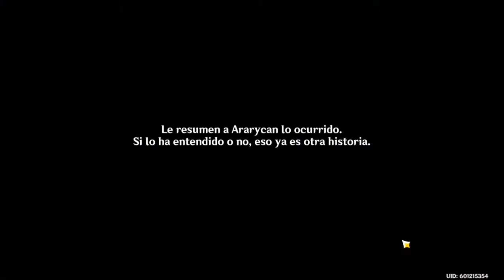Vigama Agama Prologo Genshin Impact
Evento Sumeru

Especificaciones de PC:
Procesador: Core i5 2400
Ram: 8gb 833mhrz
Video: GTX 1650 OC PHOENIX ASUS